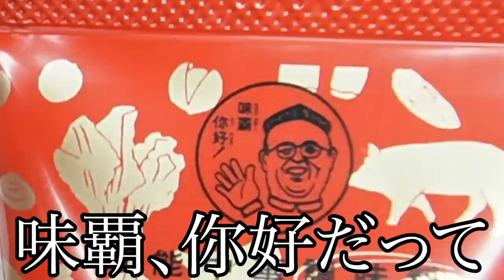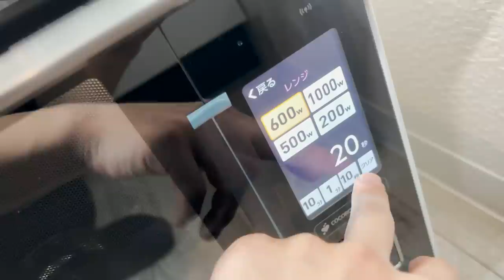超高火力でチャーハン作ったら速攻で新居オワッタww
この動画を投稿している今日でちょうど引越して1週間になりますが、まだまだ部屋は片付かないです。そもそもタンスが届くの明後日くらいなので、まだ服の収納場所がなくて段ボールが開封できてません。実は今日ついにベットが届いてやっと快適に寝れそうです。大きいダブルベットを買ったので大の字で寝たいと思います

ファンレター・プレゼントの送り先はこちら↓
〒150-0002